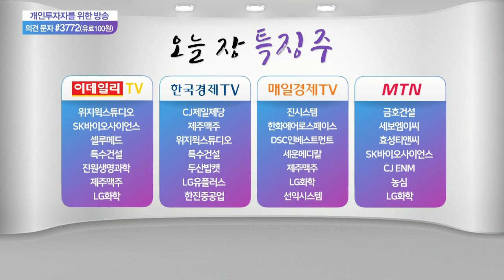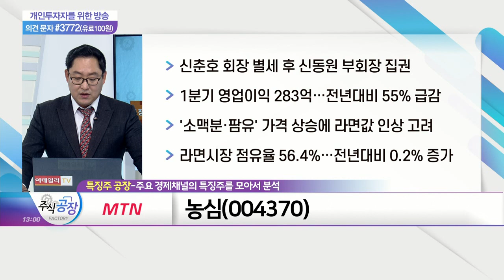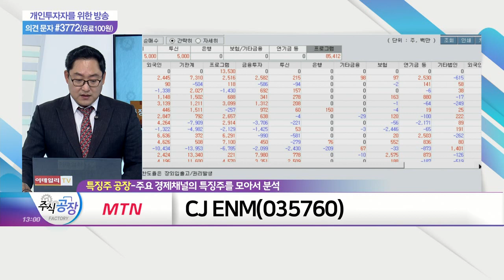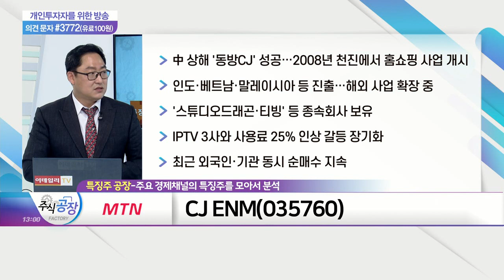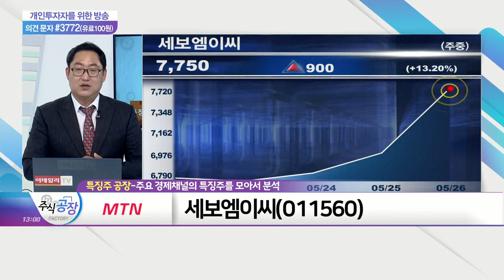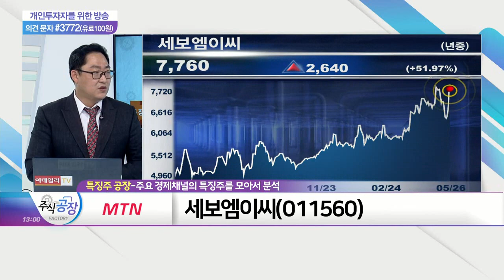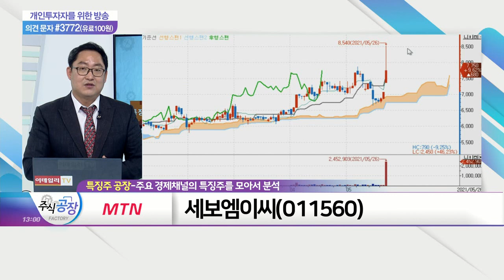농심, CJ ENM, 세보엠이씨_특징주 공장 (20210526)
농심(004370)
- 신춘호 회장 별세 후 신동원 부회장 집권
- 1분기 영업이익 283억… 전년대비 55% 급감
- '소맥분·팜유' 가격 상승에 라면값 인상 고려
- 라면시장 점유율 56.4%… 전년대비 0.2% 증가

CJ_ENM(035760)
- 中 상해 '동방CJ' 성공… 2008년 천진에서 홈쇼핑 사업 개시
- 인도·베트남·말레이시아 등 진출… 해외 사업 확장 중
- '스튜디오드래곤·티빙' 등 종속회사 보유
- IPTV 3사와 사용료 25% 인상 갈등 장기화
- 최근 외국인·기관 동시 순매수 지속

세보엠이씨(011560)
- 기계설비 부문 특화 전문건설업체
- 원산경제특구 개발 시공 경험… 대북주 포함
- 2020년 영업이익 79억 '흑자전환' 성공
- 서울시 추가 인프라 사업 본격화에 수혜 기대